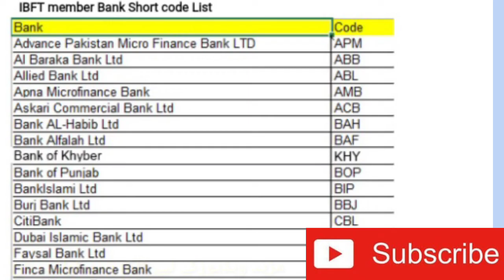Sindh Bank Funds transfer| Sindh Bank Money transfer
Mobile Funds Transfer - Sindh Bank
Now you can easily transfer money from your account to any other account with in a Bank or any other IBFT member Bank
Account Deactivate - Internet Banking Sindh Bank Limited
sindh bank logo

sindh bank loan

sindh bank jobs 2019

sindh bank mobile easy load
Mobile E-Load - Sindh Bank

is providing secure, fast, free and convenient Mobile Balance Easy Load Recharge Your Mobile Numbers via SMS
Sindh Bank Pay Pak
banks for negnline Transfer Dulsicc Ci
Online Personal Banking | Internet Banking | Net
PSB Bank offers convenient and safe online banking services to help you manage your finances from anywhere at any time